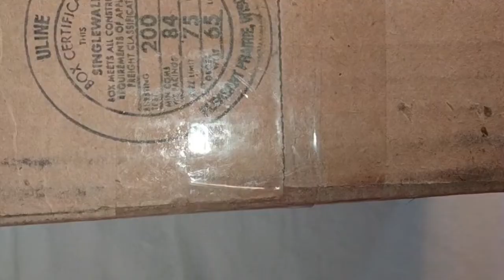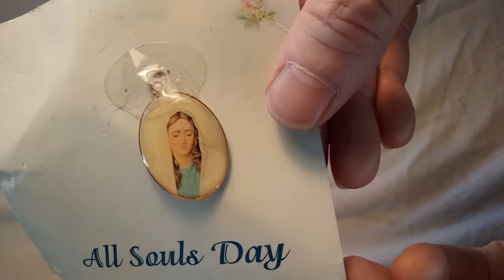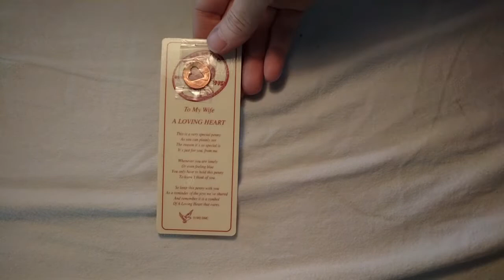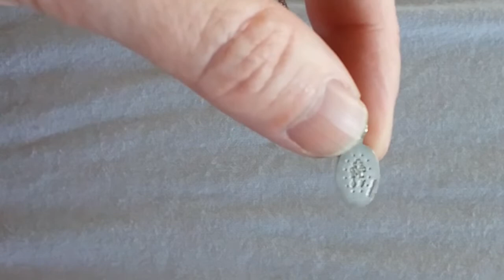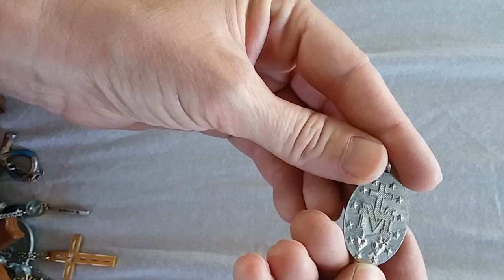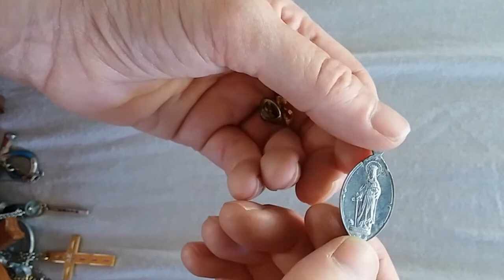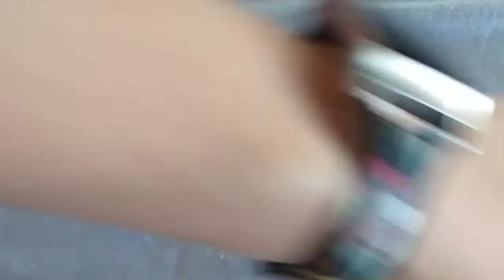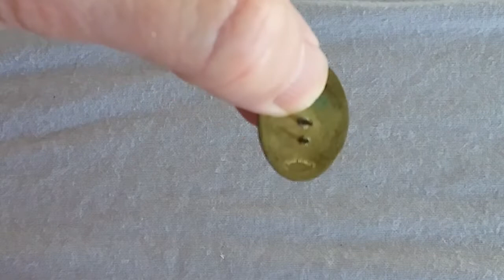Unboxing a Goodwill Lot of Religious Jewelry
I am really slow to list things on ebay, but sometimes they are listed right away so you can check there first.

I started on Ebay as a hobby reseller. I bought some things at auction and they were in 'lots'. There were a variety of items sold for one bid. I liked some of the items, and some of the others I didn't want.  I listed them on Ebay and they sold right away.  I started researching what the auction had that customers on ebay wanted. I bought  sought after items and resold them on ebay. I decided this was a path for me to gain funds for property for my RV and dream tree farm so I went all in and bought a lot of stuff to sell.
I already had a well established ebay account and I sold before for a time in 2010, using SMC if yall remember that. That will be another video maybe.
Music is from:
Fesliyanstudios.com
Cathedral Ambience
Serenity
and the ones that came with my editing software.

(though I have yet to put a lot of stuff on there), an ebid store, and of course my ebay store,

Here are some links that will give me points or something if you click through them to make an account or purchase.

I use Vistaprint for my website and printed needs. On some products, you can get a free sample too. Here is a good tip- order mailing labels but just put your store logo and any web addresses you want and stick one or two on every outgoing package. They are less expensive than branded stickers and do the job, in my opinion. If you use this link, I will get a $20 credit.

I saw a guy talk about this place on a video and so I clicked through his link and joined. It is truthful to say this 'app' or program, or whatever it is, has saved me money already a few times. I got a groupon for half off and saved on my vistaprint order for stickers I ordered to put on what I ship out. Honey also checks historical prices which I used to find the best deal many many times already. This one says I will get $10 in honey gold, whatever that means.

I use instant ink from HP. I pay a monthly fee and ink is shipped to me before i need it. Along with the ink I receive a mailer to return the used cartridges fro recycling. It has made me be able to enjoy printing again without fear of using the color ink, or printing too much. The program is still more cost effective than buying ink cartridges yourself. I am sure there is a reason for it, but you cannot deny the convenience or cost savings. If you try via my link, I get a free month.
Oh and if you don't print much, there is a FREE program that allows up to 15 pages a month. Just be advised, once you upgrade you can never get the free one again. I had to upgrade to print the order slips I need and it is working great.